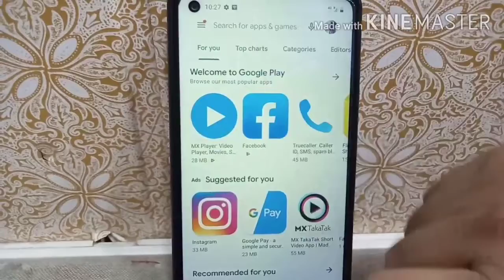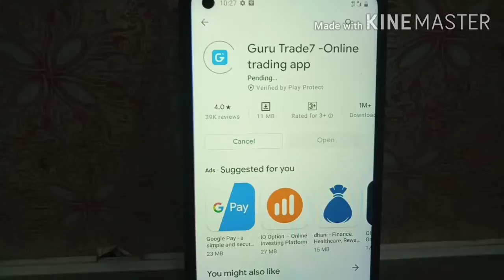S corner | एस कॉर्नर | tech atif up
Samsung S corner | एस कॉर्नर | Tech Atif Up
Facebook 👉 Jane Alam
. technical Atif Up